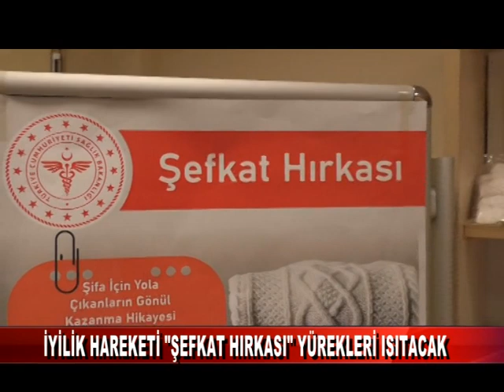İYİLİK HAREKETİ “ŞEFKAT HIRKASI” YÜREKLERİ ISITACAK (09.01.2023)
“İhtiyaç Sahibi Hastalar İçin Gönüllere Dokunuyoruz” dediler “Şefkat Hırkası”  projesini hayata geçirdiler. Gönüllü hayırsever sağlık personeli ve yakınlarının özverili davranışı sayesinde kimsesiz ve ihtiyaç sahibi hastalar için kıyafet temini sağladılar.